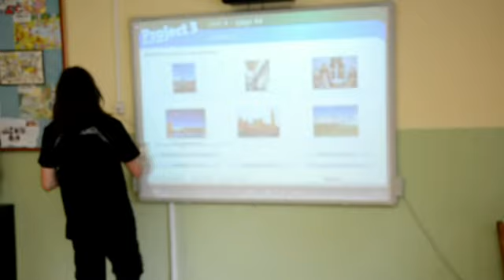ZŠ a MŠ Nýřany